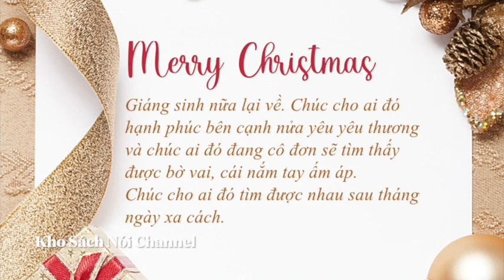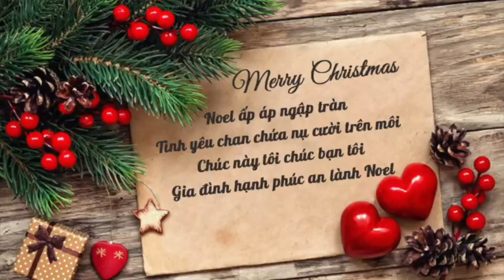Famous Christmas Songs Without Words | Kho Sach Noi Channel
Nếu thấy quyển sách này hay và bổ ích, hãy ra nhà sách gần nhất để mua sách ủng hộ bản quyền tác giả và nhà xuất bản.

Kênh xin gửi lời chào đến quí vị và các bạn đã theo dõi và ủng hộ kênh. Thời gian sắp đến kênh sẽ mua bản quyền để được đọc các quyển sách (để ủng hộ quyền tác giả và NXB) cũng như để duy trì kênh. Hy vọng sau mỗi quyển sách chúng ta sẽ cảm thấy mạnh mẽ hơn, sáng tạo hơn, tư duy rộng mở hơn và có niềm tin vào chính mình cùng một kế hoạch rõ ràng để sẵn sàng chinh phục bất kì ngọn núi nào trong cuộc sống. Các bạn ủng hộ kênh Kho Sách Nói Channel và ủng hộ Người Đọc 1 ly nước chanh nhe.
Số Tk: 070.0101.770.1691 Họ tên: Nguyen Thi My Hien. Bank: MSB - NH Hàng Hải VN
Các bạn cũng ủng hộ thêm 2 kênh mới của mình nữa nhe: Cuộc sống thi vị & Listen-Good Books
Chân thành cảm ơn quí vị và các bạn.

Các Bài Hát Giáng Sinh Nổi Tiếng Không Lời - Ca Khúc Christmas
Famous Christmas Songs Without Words